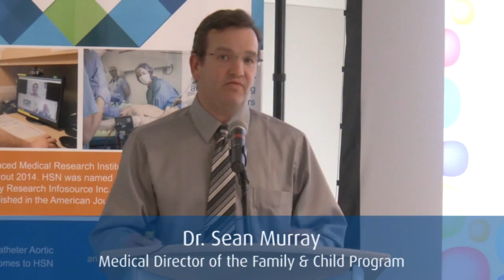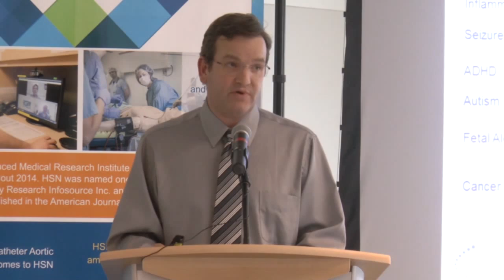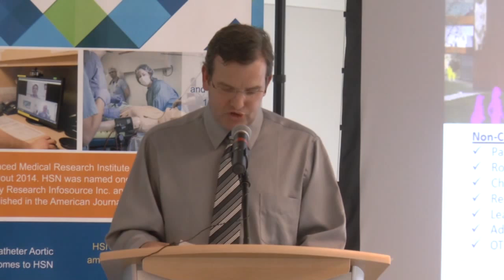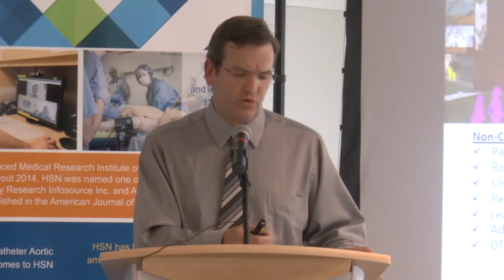AGM 2015 | Dr. Sean Murray | Health Sciences North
Presentation by Dr. Sean Murray during Health Sciences North's Annual General Meeting, June 18, 2015